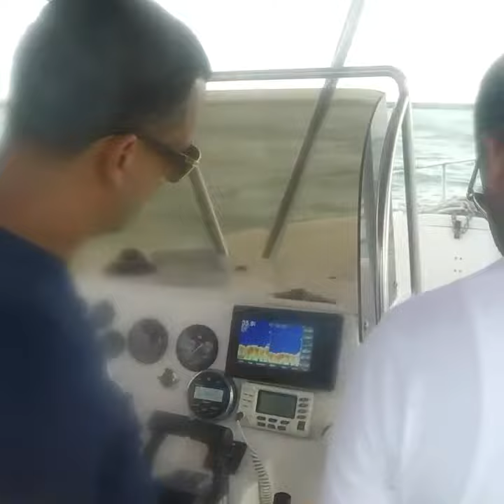En el vote con el pana el Doctor luis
Vueltas uta en vote por monte cristi Dominicana republic